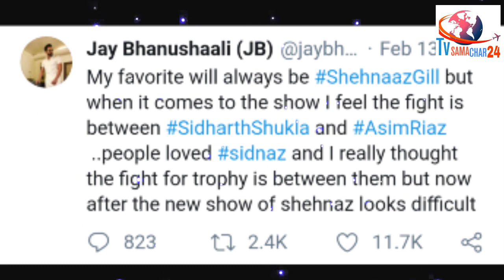Jay Bhanushali Said This About Shehnaz Gill & Talks About Sidharth Shukla & Asim Riaz | Bigg Boss 13